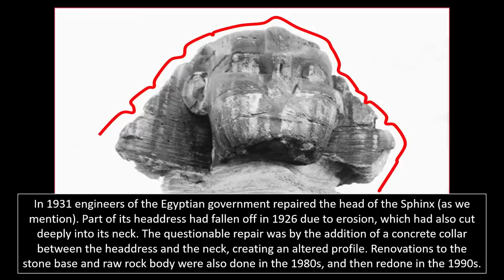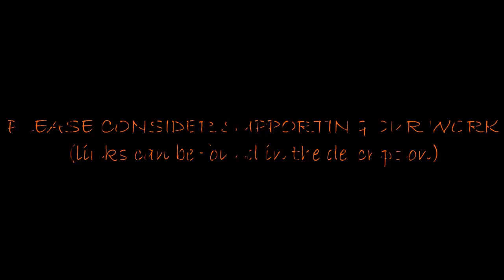Secrets of The Great Sphinx Exposed?